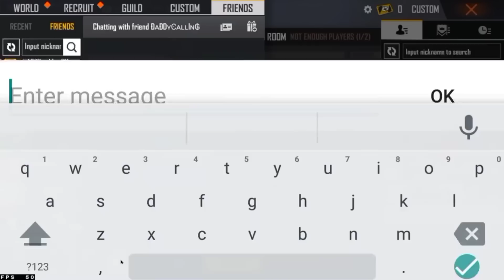😡 Pvs Gaming Angry Call to Hariscar எதுக்குடா id கொடுக்கிற Prank Call Just for fun 😂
Get bonus 365